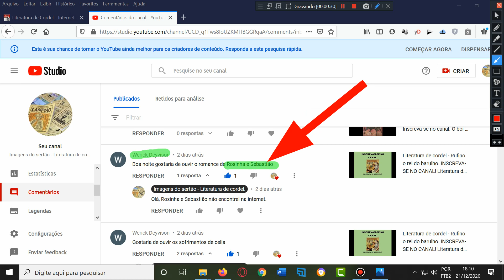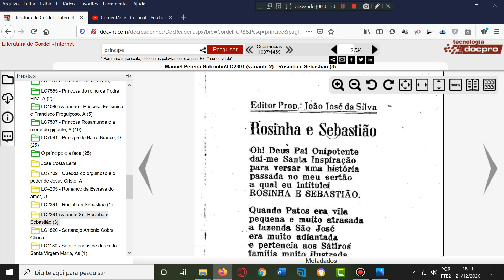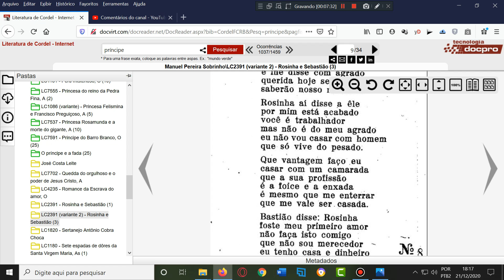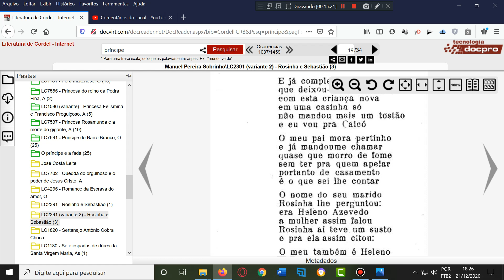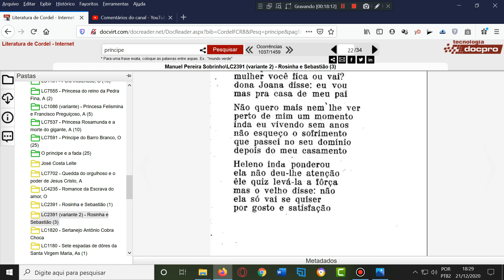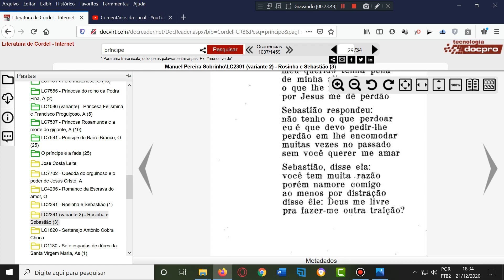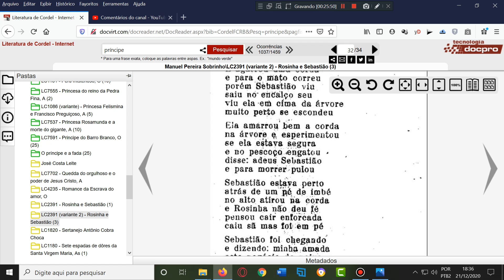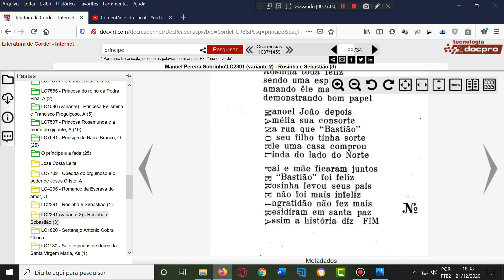Literatura de Cordel. Rosinha e Sebastião, inscreva-se; Rosinha e sebastião. Literatura de cordel.